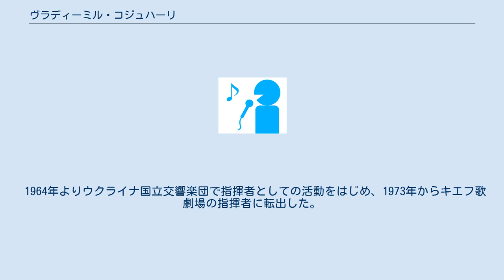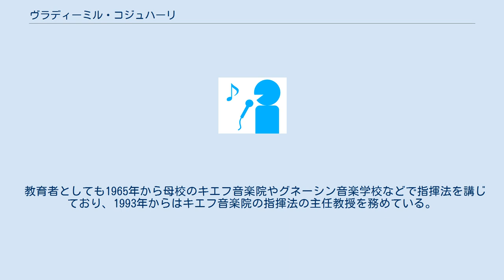ヴラディーミル・コジュハーリ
ヴラディーミル・マルコヴィチ・コジュハーリ（ウクライナ語: Володимир Маркович Кожухар, ラテン文字転写例:Vladimir Markovich Kozhukhar, 1941年3月16日ヴィーンヌィツャ - ）は、ソビエト連邦出身の指揮者。
 ヴィーンヌィツャの生まれ。
リセンコ音楽学校でトランペットを学んだあと、キエフ音楽院に進学してヴィルヘルム・ヤブロンスキーにトランペット、ミハイル・カーネルステインに指揮法を師事した。
その後、モスクワ音楽院に入り、ゲンナジー・ロジェストヴェンスキーの下で指揮法の修業を積んだ。
 1964年よりウクライナ国立交響楽団で指揮者としての活動をはじめ、1973年からキエフ歌劇場の指揮者に転出した。
1977年からはモスクワのダンチェンコ劇場の首席指揮者を務め、1989年から2011年までシェフチェンコ歌劇場の首席指揮者を歴任した。
 教育者としても1965年から母校のキエフ音楽院やグネーシン音楽学校などで指揮法を講じており、1993年からはキエフ音楽院の指揮法の主任教授を務めている。
 ^ ウクライナ語の読みに従うと「ヴォロディミル」、ロシア語読みに従うと「ヴラディミル」となる ^ “Kozhukhar, Volodymyr”. 2017年5月4日時点のオリジナルよりアーカイブ。
2017年5月4日閲覧。
 ^ naxos.jp ^ “KOZHUKHAR Volodymyr”. 2017年5月4日時点のオリジナルよりアーカイブ。
2017年5月4日閲覧。